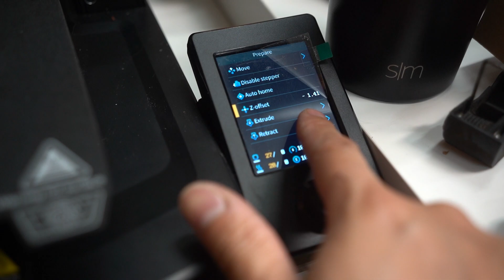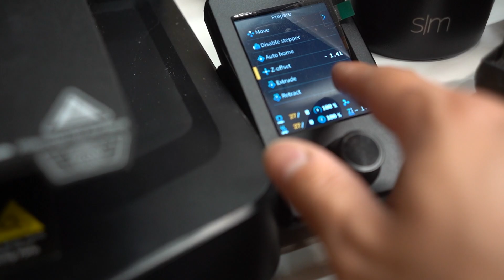Cheap & Easy Hot End Upgrade – Creality Ender 3 V3 SE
In this video, I’m swapping out the stock hotend on the Creality Ender 3 V3 SE for the Unicorn Hotend. This upgrade pushes the printer to a whole new level, allowing for temperatures up to 300°C and print speeds up to 600mm/s when paired with the right upgrades.

I’ll walk through the full install, cover what you need to know. If you're looking to print high-temp materials or just want faster, cleaner prints, this is an upgrade worth considering.